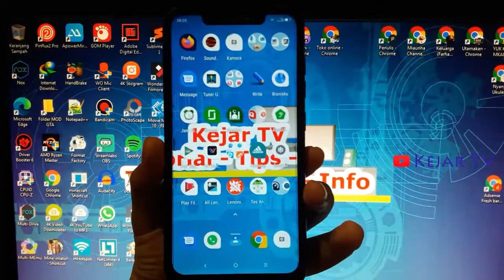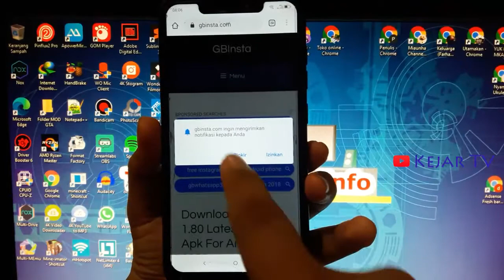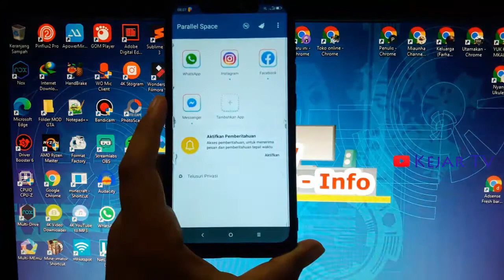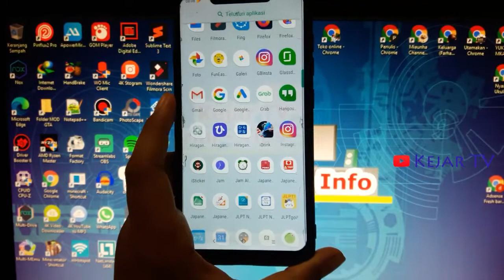Cara Buka 3 Instagram Sekaligus Beda Akun dalam 1 Handphone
Cara Buka 3 Instagram Sekaligus Beda Akun danalam 1 Handphone